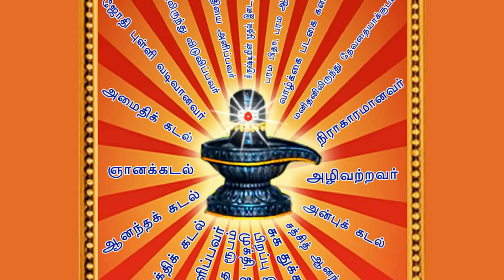Day 2: 1st Session | இராஜ யோகம் அடிப்படை பயிற்சி 2 | பாகம் - 1| Rajyoga course | BK Uma Sister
பரமாத்மா யார் ?
அத்வைதமா, துவைதமா ?
இறைவனை பற்றி பலருடைய கருத்து என்ன ?
அவருடைய அறிமுகம் என்ன ?
கடவுளை அடைவது எப்படி ?
இன்னும்  சில சுவாரசியமான விஷயங்களையும்
இந்த வகுப்பில் பார்க்கலாம், வாங்க.

B.K.Uma Sister,
Director,
Prajapita Brahma Kumaris Ishwariya Vishwa Vidyalaya,
Tiruvannamalai.